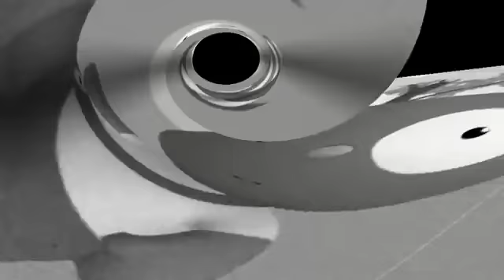Quantitative Easing Revisited